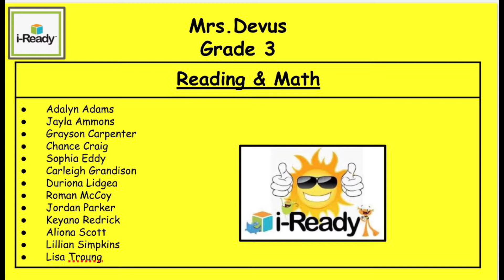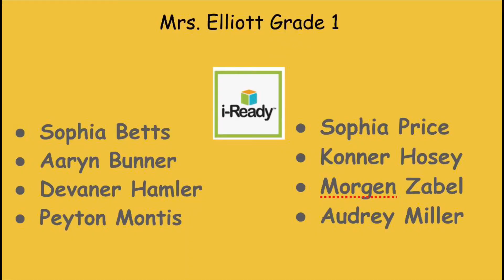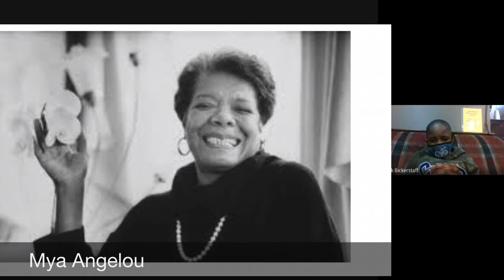Morning Announcements 2 23 21